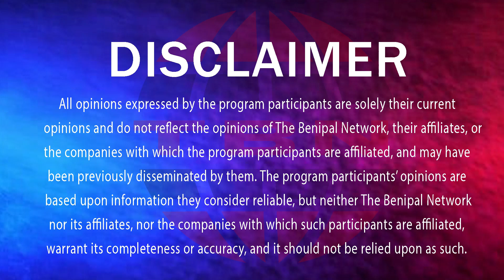ਮੂਸੇਵਾਲ਼ੇ ਦੀ ਰੇਕੀ ਸੰਬੰਧੀ ਨਵਾਂ ਤੇ ਅਜੀਬ ਖੁਲਾਸਾ ਅਤੇ ਸਰਕਾਰ ਨੂੰ ਅਲਟੀਮੇਟਮ! (800) THE BENIPAL SHOW